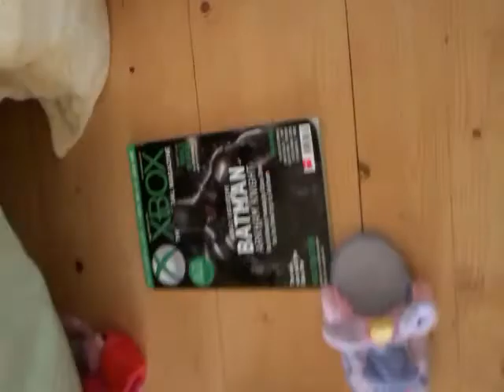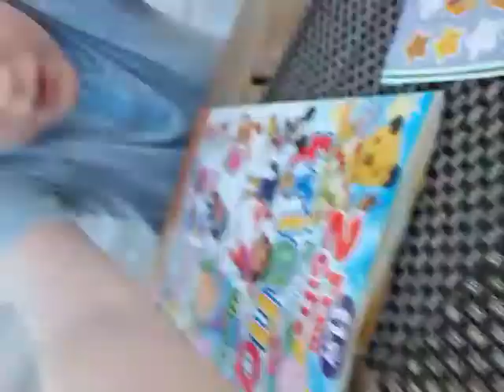Skye adventure part 12: Last time refill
Part 12 today is the last main video day in Skye before Lochaline